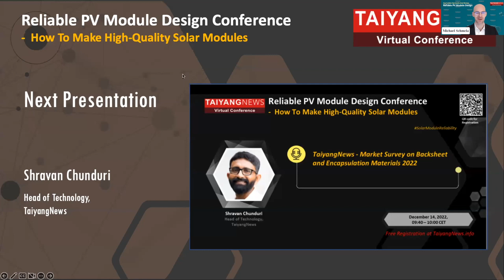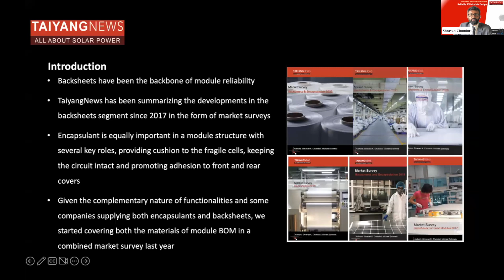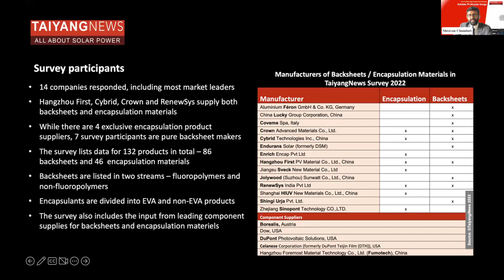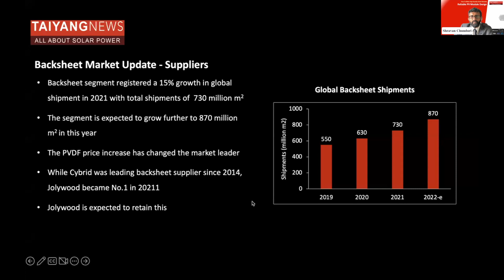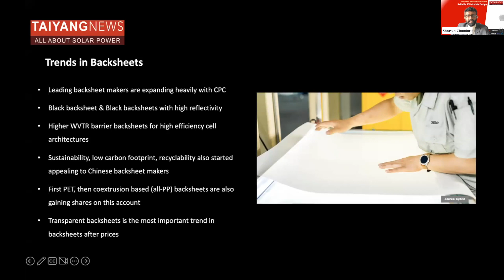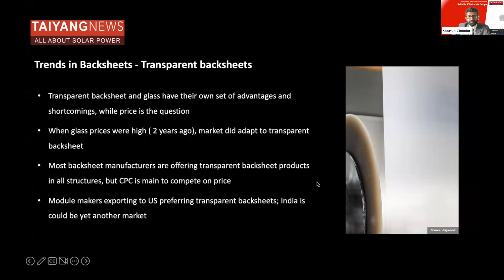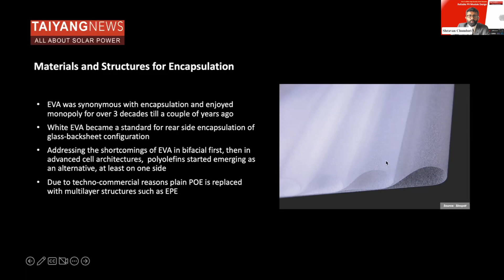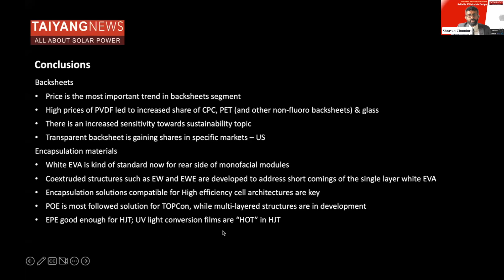Shravan Chunduri,TaiyangNews:Results of TaiyangNews Market Survey on Module Backsheet & Encapsulants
Shravan Chunduri, Head of Technology TaiyangNews presented the initial findings of TaiyangNews Market Survey on Backsheet and Encapsulation Materials 2022 at the TaiyangNews Reliable PV Module Design Virtual Conference that took place on 14 December 2022. He pointed out that CPC is now the leading configuration of backsheets as fluoropolymers rule the market. Backsheets, though popular, have a new competitor in the form of glass. For heterojunction (HJT), it is EPE for TOPCon POE is the most followed solutions currently.

The Conference brought together stakeholders from different parts of the module manufacturing chain to discuss the latest findings on how to make high-quality solar panels that stand the test of time.